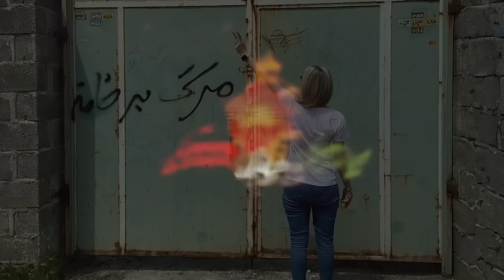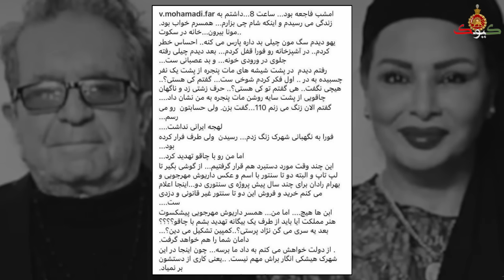جزئیاتی جدید از اتفاقات ویلای داریوش مهرجویی: فایل صوتی که از همه چی پرده برداشت